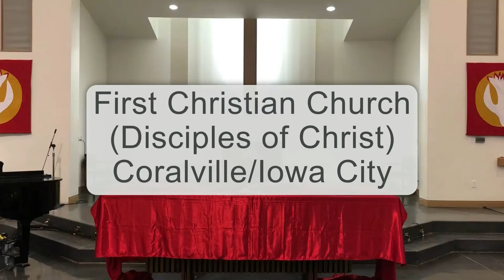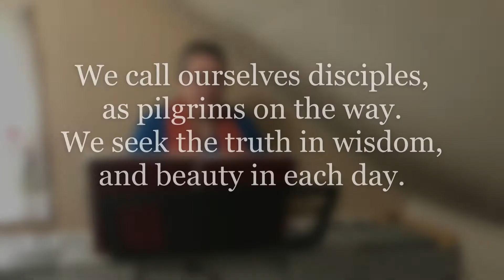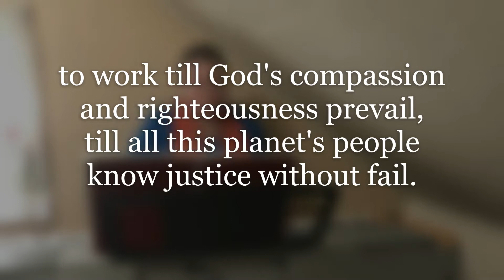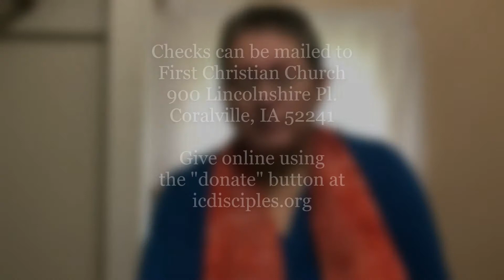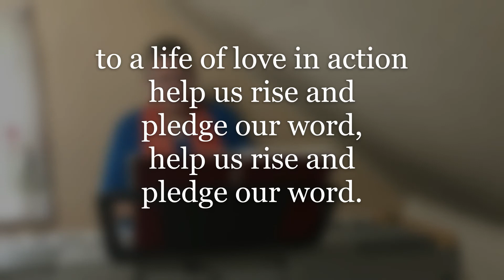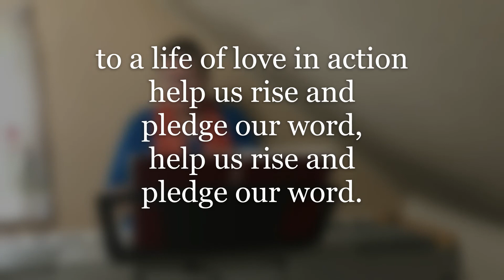First Christian, June 14 worship